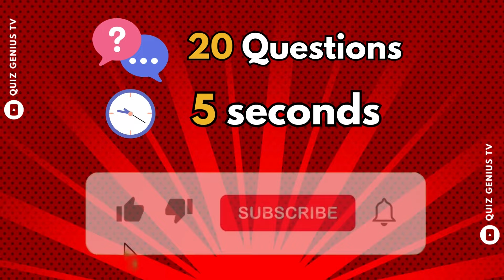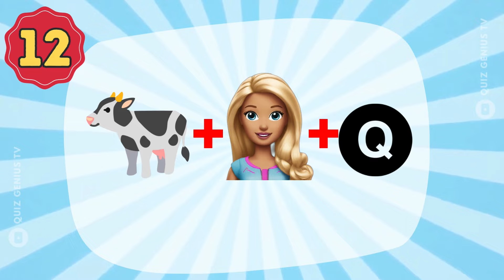Guess the FOOD by EMOJIS | 20 Easy to Hard Questions | Food Quiz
Hi Friends this is our very first video thank you for your support! ❤❤❤❤

How good are your eyes? This video-quiz features 10 Easy Questions and 10 Hard Questions of fun, testing your ability to guess each and every one of these questions. Starting from easy, progressing to the hard level, it's a perfect blend of fun and challenge. Try to Guess The Food by Emoji NOW!